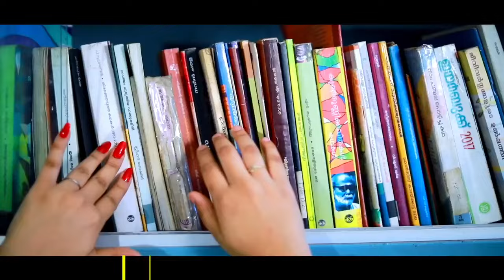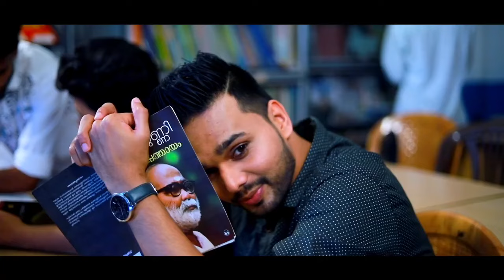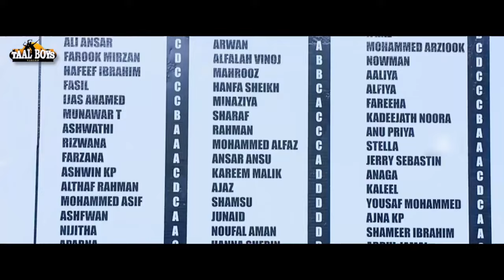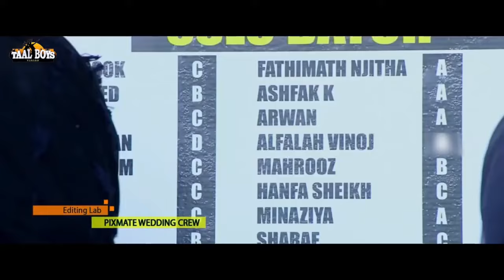കോളേജിലെ അവസാന ദിവസം നടന്ന സംഭവം Arabi Kadhayile Jinn Thanseer koothuparamba Nadha New Album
പുതിയ വീഡിയോസ് ലഭിക്കുവാൻ ഈ ചാനൽ സബ്ക്രൈബ് ചെയ്യുക

New Malayalam Mappila Album Song
Thanseer Koothuparamba Official